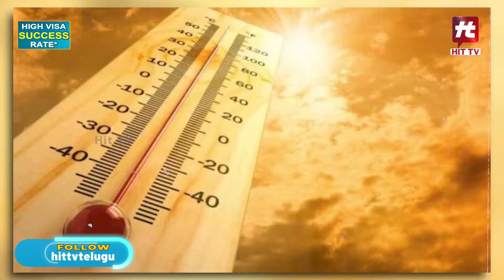ముంచుకొస్తున్న తుపాన్లు.. 5 రోజులు అవస్థలే.. | Weather Updates